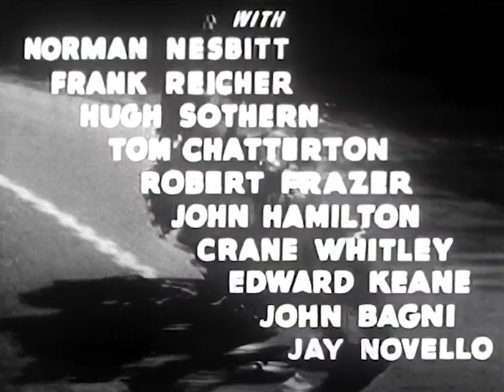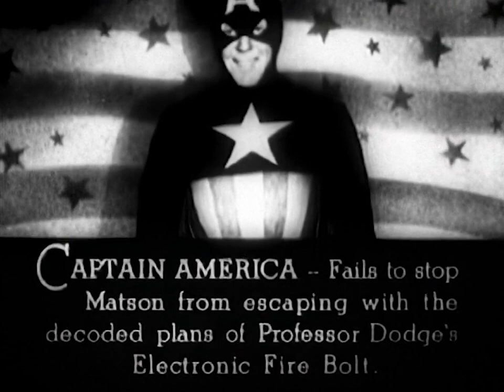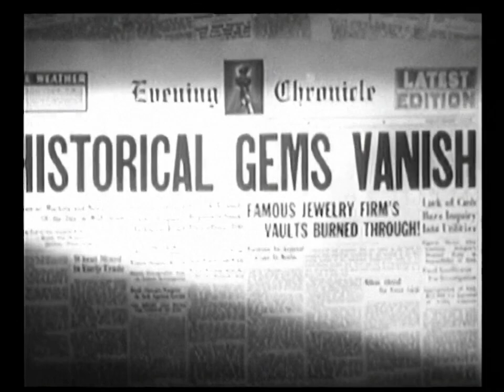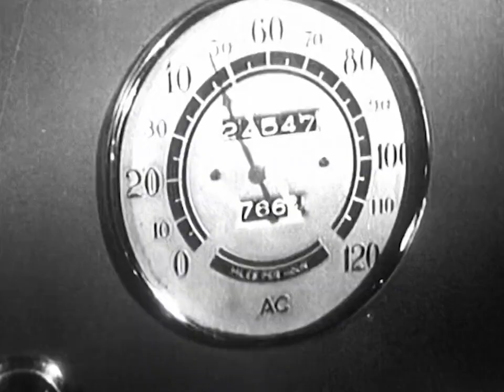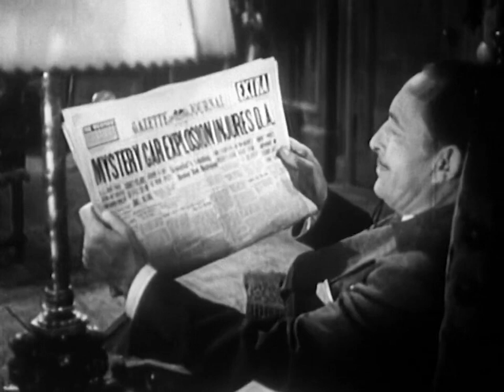Captain America E03 The Scarlet Shroud